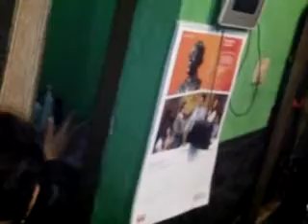penarikan pusaka, BSD (supranatural)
bersama sesepuh'' kami .

mencoba mewujudkan cahaya'', fenomena yang kami alami ...
selama ini.
berseliweran di depan mata kami .

dan mimpi'' supranatural .

tawa kami tak bisa kami tahan ...
benda yang terbayang di depan kami ... berbulan'' wujud ...
dan persisi dengan yang ada di bayangan itu ...